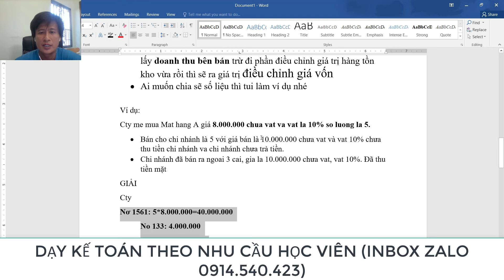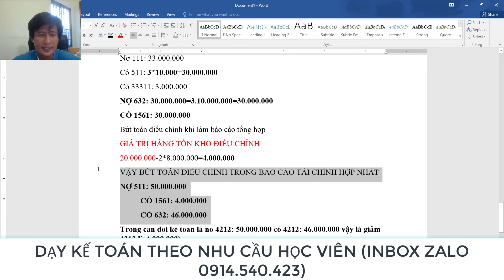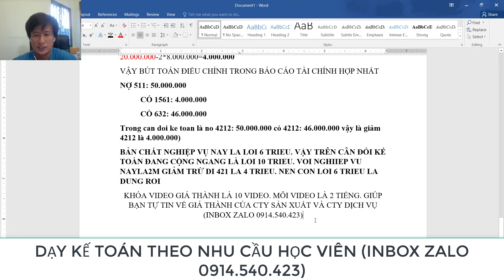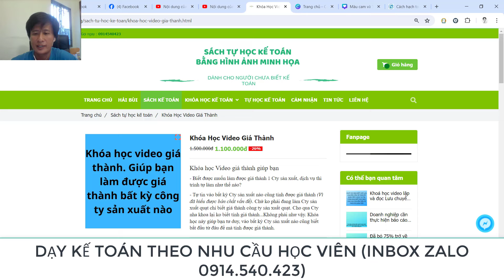Điều Chỉnh Hàng Tồn Kho Trong Báo Cáo Tài Chính Tổng Hợp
➤➤➤Giúp bạn biết làm báo cáo tài chính và quyết toán thuế TNDN (Xem hết video sẽ rõ)

Facebook (Hải Bùi): hai.bui.526
Fanpage: tuhocketoanv.  .

Bùi Tấn Hải
Vietcombank